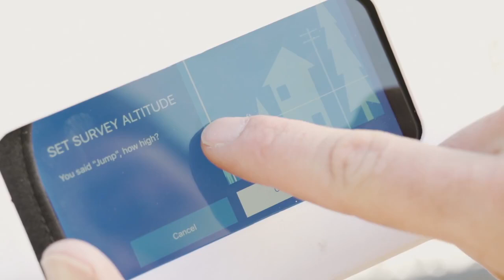PhoneDrone Ethos Now On Kickstarter